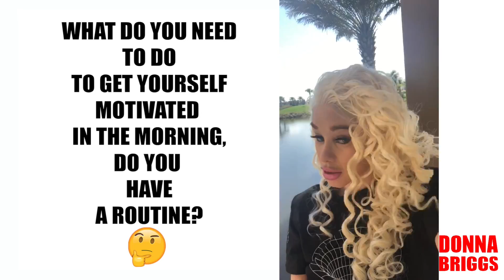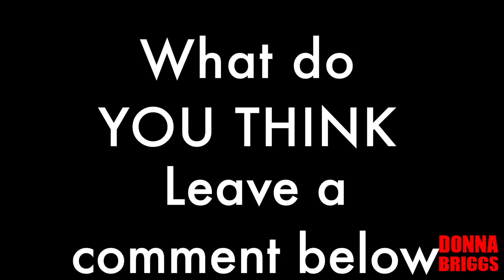what do you need to do to get yourself motivated in the morning?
Donna Briggs Question of the day 02-15-18